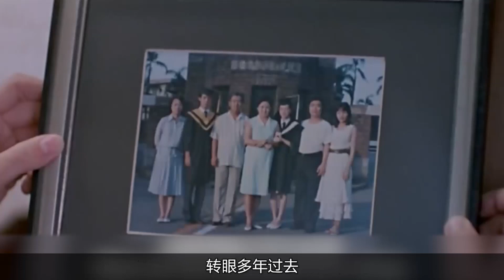一部讲述传统中国女人的电影：女子嫁错人，便是毁了自己一生！【疯狂解说家】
请注意，本视频是针对电影或电视剧的解说，完全符合YouTube社区准则。